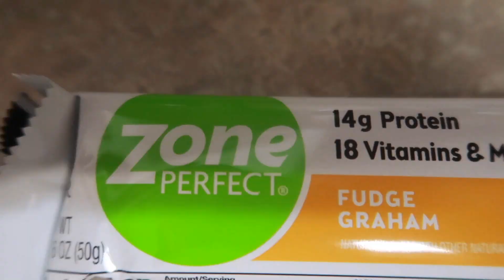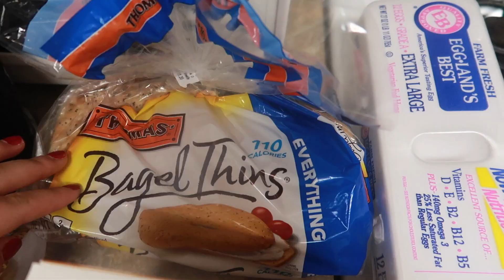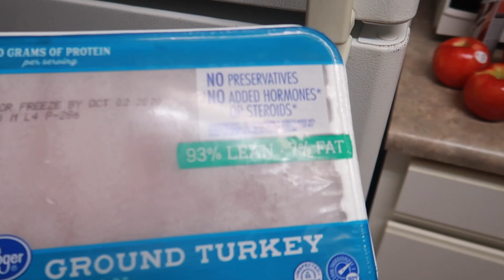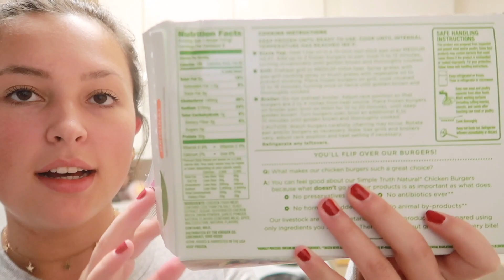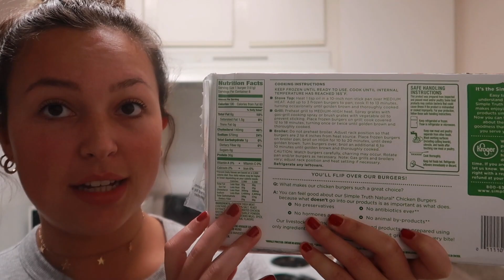COLLEGE WHAT I EAT IN A DAY: healthy options for busy college students!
I haven't filmed a What I Eat in a Day in SO long so I had so much fun filming this video! College can be extremely busy, so I show you guys some very quick and easy meals that I eat on a day to day basis. I do not track calories or anything like that but I do try and eat a well-balanced diet (with Oreos on the side of course :)) Please remember that everyone's bodies are different and there is no right or wrong when it comes to fueling your body. I hope this video is enjoyable and informative for you guys! I love you all so so much :)

xoxo
peyton